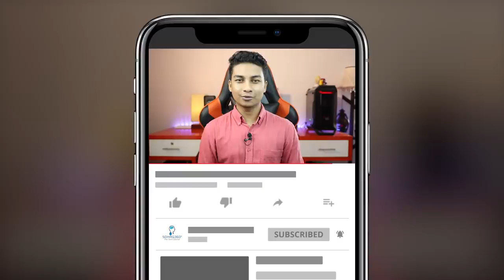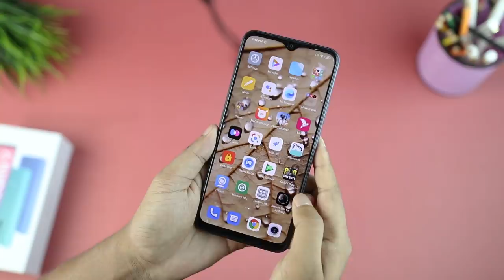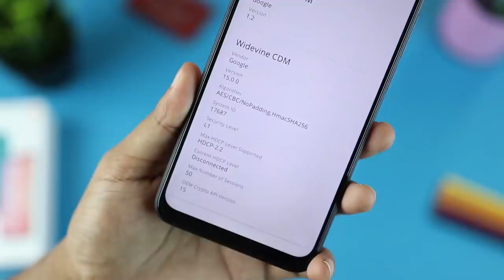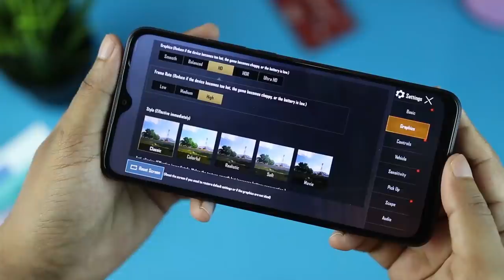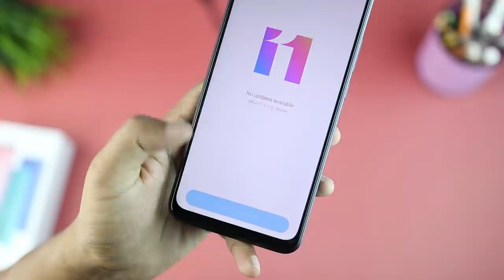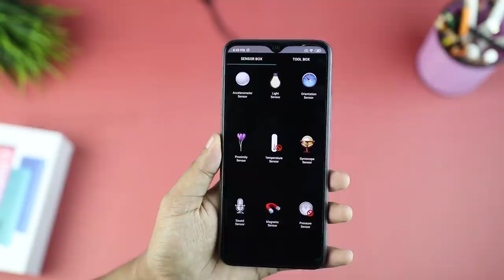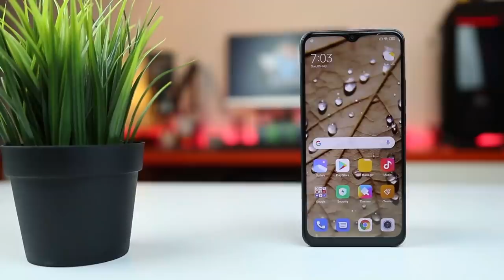Xiaomi Redmi 9 Full Review - Best in budget!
Redmi has launched their new budget phoen Redmi 9. And the device is very promising considering the price and spec. It's offering a Mediatek Helio G80 chip with full HD+ display, 5020mAh battery and many more.

Price: 15,000BDT (official)

Branches:

Finely Square shopping mall.Chittagong
Bashundhara City.Panthopath
Jamuna future Park.Bashundhara R/a
Tokyo Square.Mohammadpur
Amir complex.Uttara (0.84 mi)